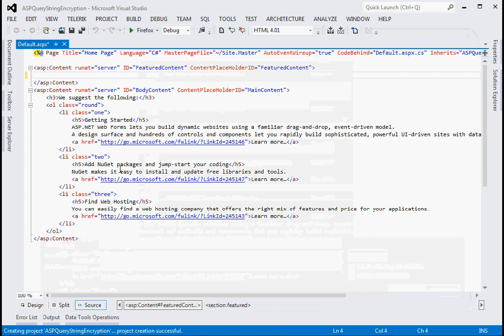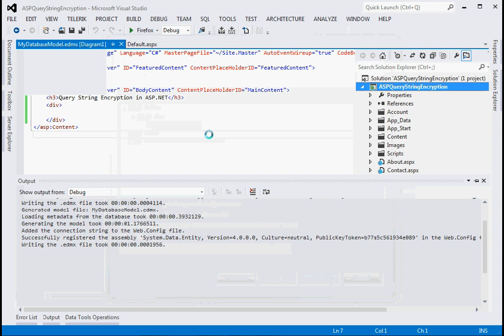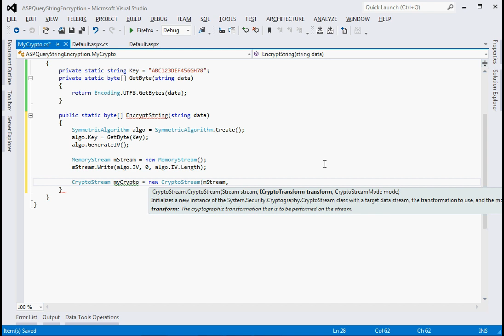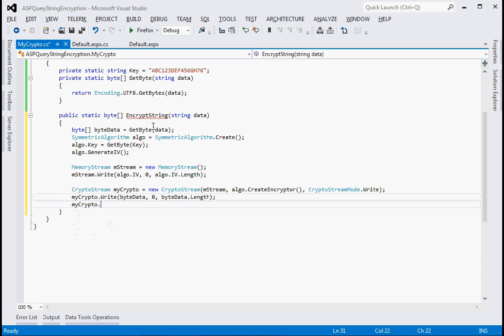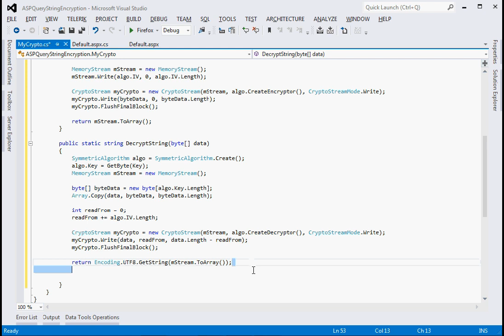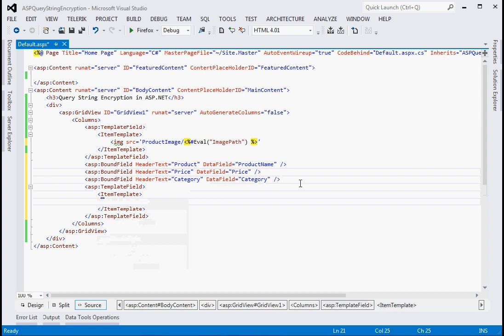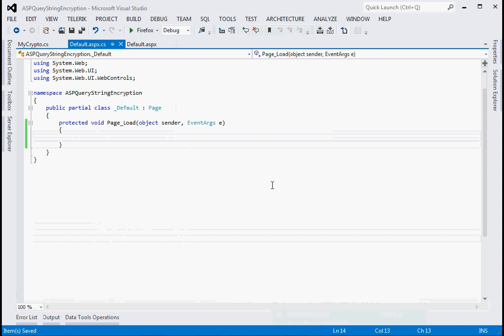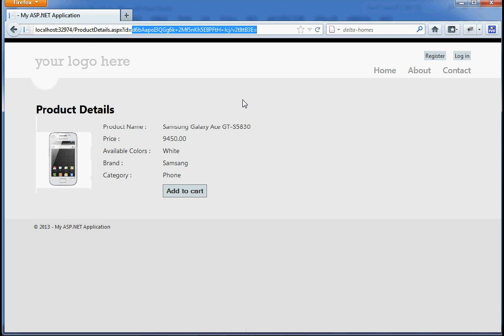How to encrypt query string in ASP.NET.